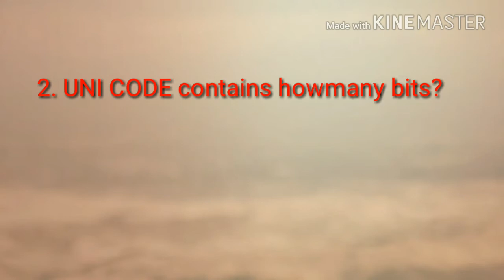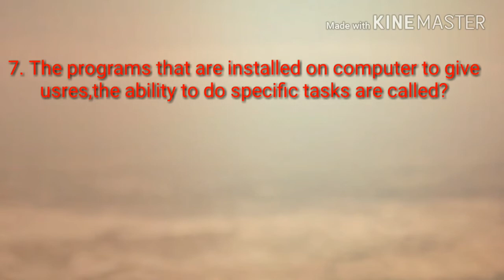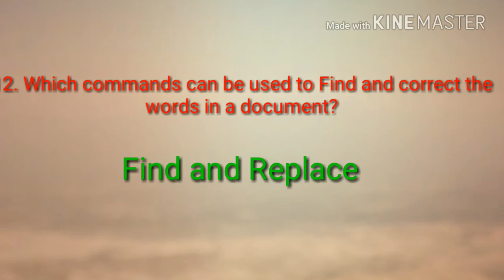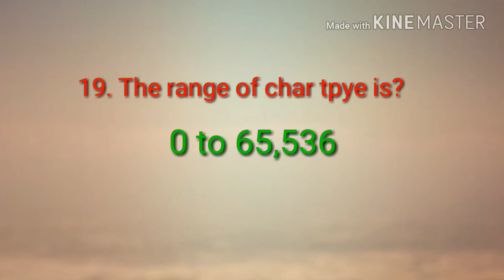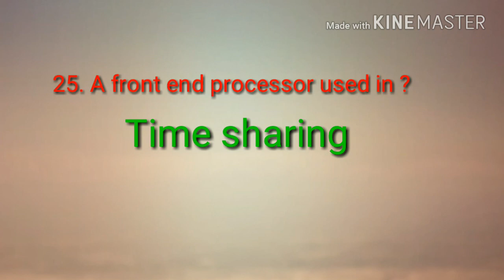Ap Grama sachivalayam jobs,IBPS PO/SO/SBI/RBI Computer Knowledge 25 Questions....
Ap Grama sachivalayam jobs,IBPS and all compitative exams Computer Knowledge questions